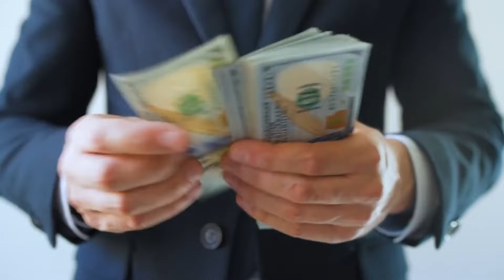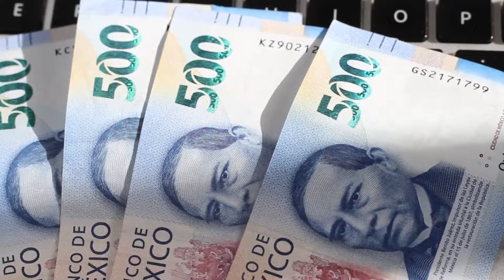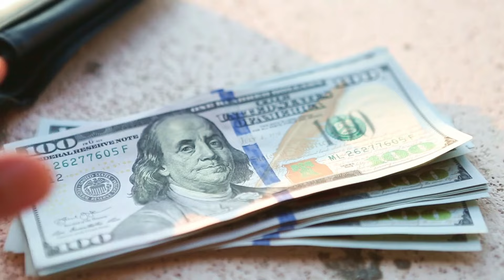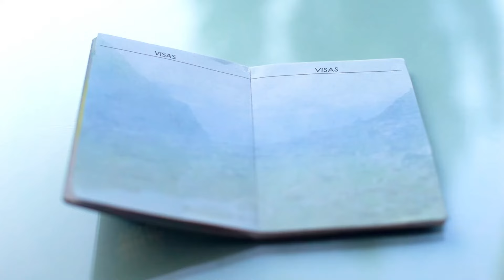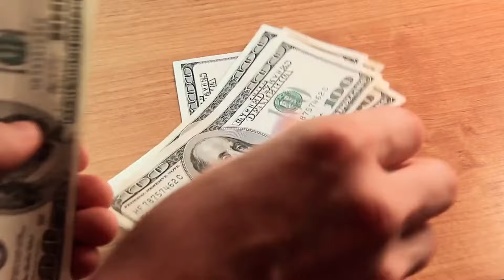10 Best Countries To Retire On A Small Pension or Social Security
Explore the 10 best countries to retire on a small pension or Social Security in our latest video. From tropical paradises to culturally rich cities, these destinations offer affordable living, excellent healthcare, and a high quality of life. Discover how you can stretch your retirement savings and enjoy a comfortable lifestyle in these top retirement havens. Whether you're looking for a serene beachside retreat or an exciting urban experience, this video provides valuable insights into the best places to retire without breaking the bank.